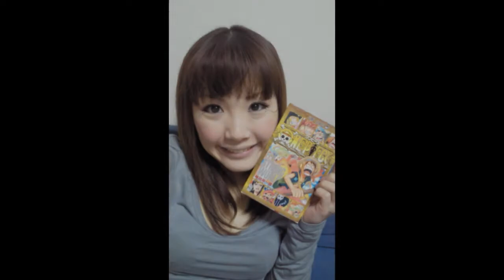『蒼葉ゆめ （あおばゆめ / Aoba yume）』〔別名竹田奈緒/浅野柚奈〕さんの【プライベート画像】日常、普段着、素の姿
『蒼葉ゆめ （あおばゆめ / Aoba yume）』〔別名竹田奈緒/浅野柚奈〕さんの【プライベート画像】日常姿です。彼女は普段、どんな表情、ファッション、普段着、素の姿を見せているのでしょうか？